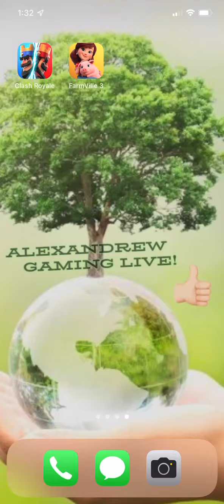Clash Royale! Watch Me Play! #446 Tiebreaker!